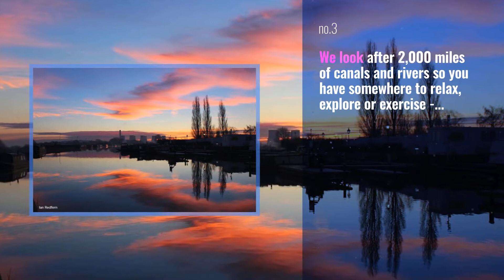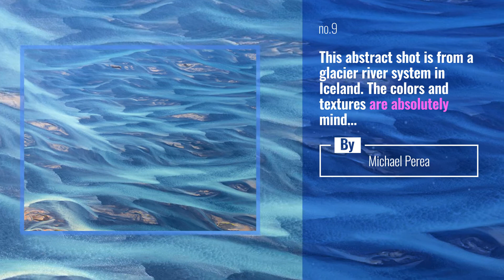Top 10 rivers Posts, Starring: canalrivertrust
Our Waterways Wednesday fan photo of the week! A peaceful sunset at Trent Lock on the Erewash Canal Ian Redfern

Also Watch:
tasteinhotels News: High above Dubai... ( @nael_abu_alteen) Follow @tasteinhotels for more luxury travel inspiration.

topworldhotel News: Beautiful paradise at @fsborabora / fsborabora - Follow @topworldhotel for more hotels inspiration.

tasteinhotels News: Modern design in Croatia... ( @jeremyaustiin) Follow @tasteinhotels for more luxury travel

tasteinhotels News: Champagne at sunset in Greece... ( @idahelenius) Follow @tasteinhotels for more luxury travel